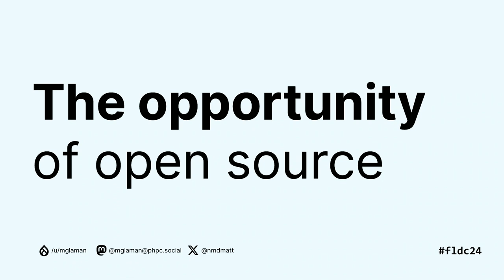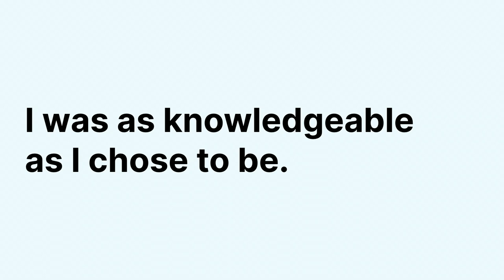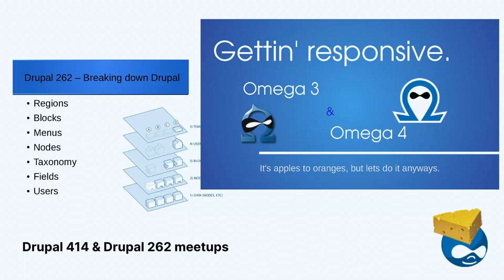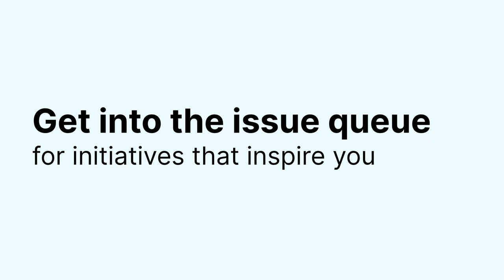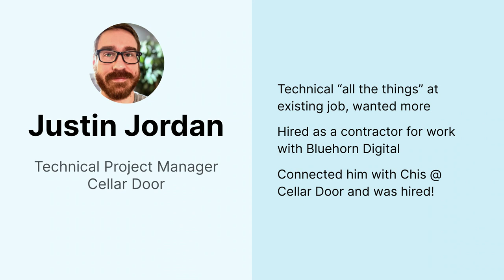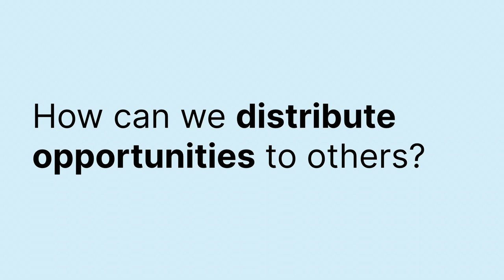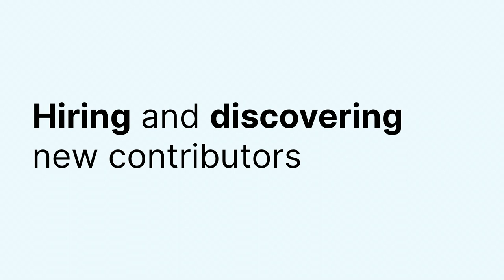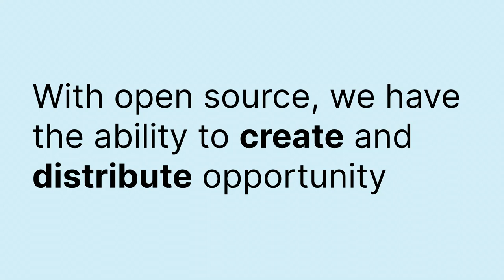The opportunity of open source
12 years ago Matt Glaman was delivering beers, 10 years ago spoke at his first DrupalCamp, and now he’s employed making six figures and heavily contributing to Drupal core and other projects.

In this engaging keynote, Matt will talk about how he got to his current position, how you can get here (if you’re not already), and how we all can work together in open source to bring in more community members, and  to give them this opportunity.

Matt will detail who can help encourage new community members, and what specific tasks can be done to set them up for success in the Drupal universe.

Matt Glaman
Principal Software Engineer at Acquia

Matt Glaman is an experienced software engineer and a prominent member of the Drupal community. With over a decade of experience in web development, he has gained a wealth of knowledge and expertise in the field. He is the author of several books, including "Drupal 8 Development Cookbook" and "Drupal 10 Development Cookbook," which provide a comprehensive guide to building and customizing Drupal sites.

As an active member of the Drupal community, Matt is dedicated to sharing his knowledge and expertise with others. He regularly contributes to Drupal projects and is passionate about helping others develop their skills and become more proficient in Drupal development.